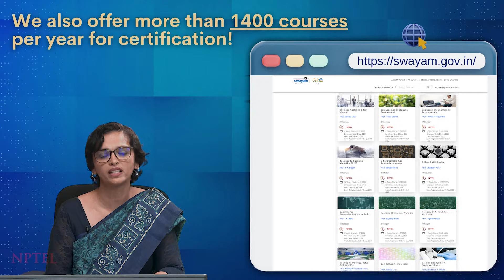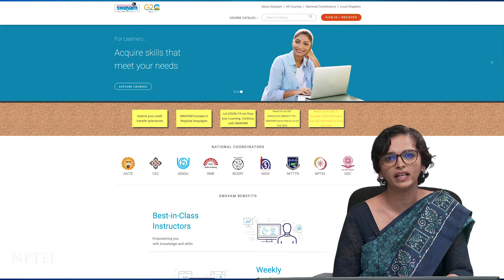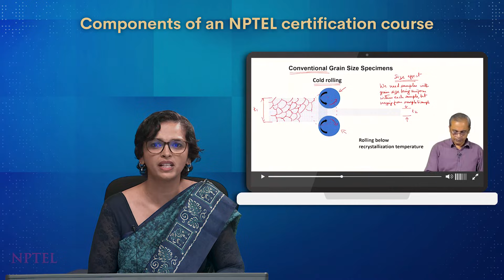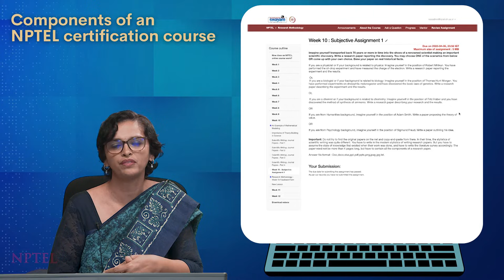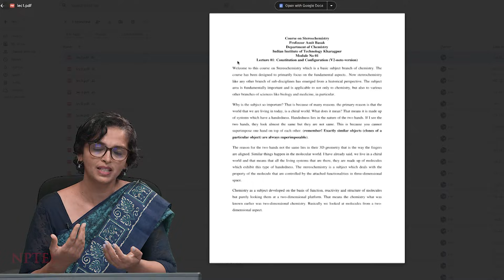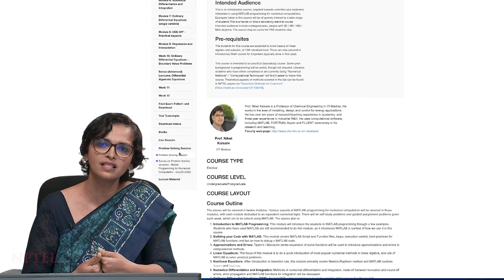How does NPTEL certification work? | NPTEL Awareness E-Workshop | Ms. Bharathi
How does NPTEL certification work?